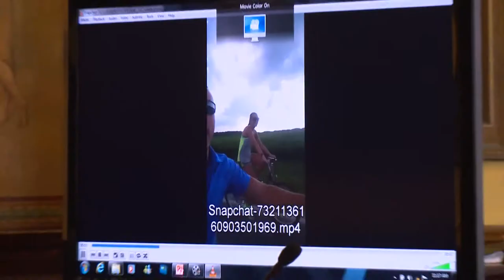Jury finds James Worley guilty of Sierah Joughin's murder | Trial day 11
This story aired on March 27, 2018. The show of support for Sierah is everywhere; decals on cars and trucks with the words, "We Love You, Sierah."
The verdict is the beginning of closure for her family with the guilty verdict of James Worley.”
The Honorable Jeffrey Robinson reading back each count to the jury one by one, seeking their verbal confirmation and raising a hand to confirm each guilty verdict.
James Worley, guilty for killing Sierah Joughin on all 19 counts ranging from kidnapping, abduction, to murder.
When the judge read aloud this count, some of Sierah Joughin’s loved ones began sobbing.
"We find the defendant guilty of the offense of murder," the judge read.
This verdict capped an intense day of jury deliberations, nearly a month of this capital murder trial and a year and a half since Sierah’s disappearance on July 19, 2016.
A show of purple as Sierah’s loved ones wore her favorite color.
An uncle putting words to their grief and relief.
"Our hope during the painful process was to find justice for Sierah. Justice for her murder. Justice for our family. And justice for the amazing community all of us live in. I want to express to you how pleased we are that justice has been served today. And this murdered was found guilty on all counts," Howard Ice said.
In the courtroom, tears and other emotions from everyone except James Worley.
He remained stone-faced as he heard the jury’s verdict and the four options during the upcoming sentencing phase: a death sentence, life in prison, life in prison with a possibility of parole at 25 or 30 years.
With a guilty verdict behind them and the sentencing ahead, the family inches towards their quest to get justice for Sierah.
The Jury on recess until Monday after Easter Sunday when they begin the sentencing.